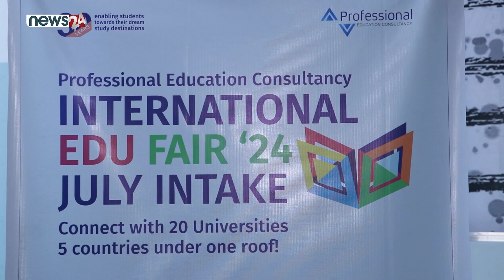International Edufair '24 | Professional Education Consultancy